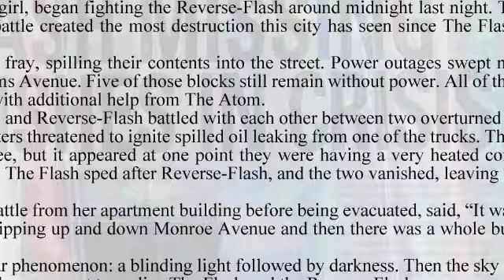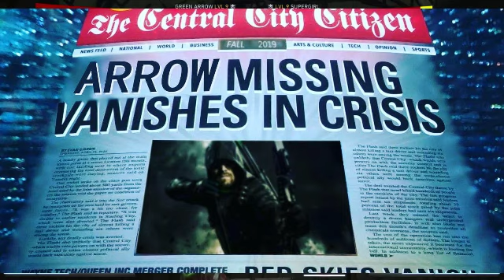What Happens to Flash!!?? Arrowverse Crisis On infinite Earths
On The Flash Sx6 Epx8 Crisis. On Arrow Sx8 Epx9 Crisis On Supergirl Sx5 Epx10 Crisis. Unexplained events happened with the "Anti-Monitor" destroying some Multiverses. Some of our greatest heroes have to sacrifice themselves. In earlier context The Flash must sacrifice himself to save his self and the rest of the Multiverses. But who is it now??